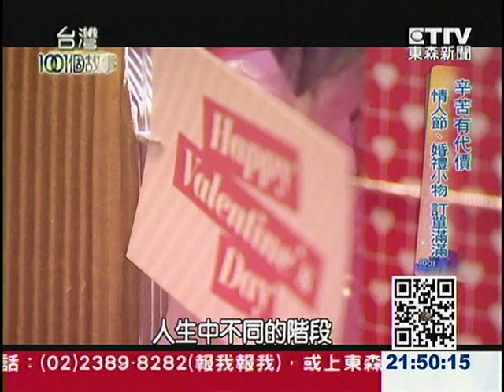【台灣1001個故事】用巧思傳遞情感 餐與顧客喜怒哀樂 1020303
一位高學歷、外貌亮麗的七年級女生，曾在台灣廣告界的龍頭

公司工作，年薪百萬，但她驚覺上班沒動力、日子不開心，於

是，毅然決然把全部的積蓄，拿來投注在她最喜歡的巧克力上

，打造全亞洲第一家的客製化巧克力店，從浪漫求婚到情侶或

好友吵架求和，全靠巧克力上的文字或圖案，傳遞情感，今年

情人節，客製化巧克力訂單爆滿，為了趕出貨，這位美女老闆

必須整天趕工，一起來看廣告女強人，如何搖身一變，成為巧

克力達人的創業故事。